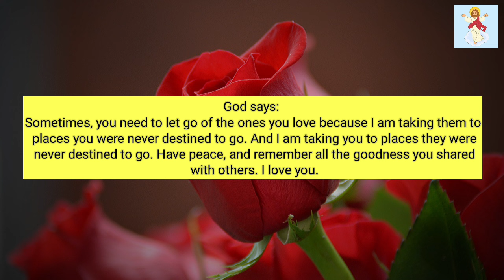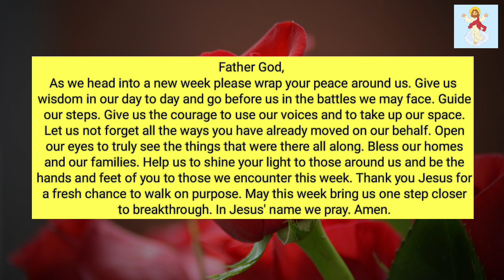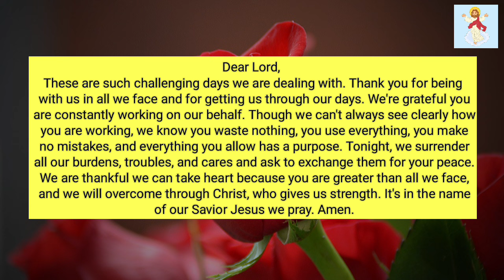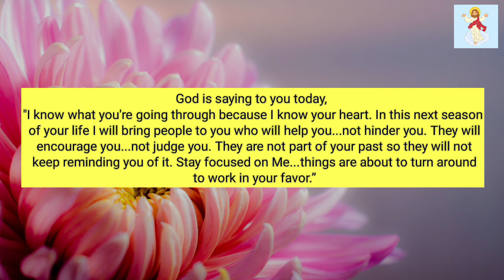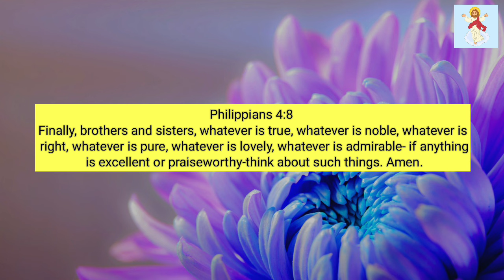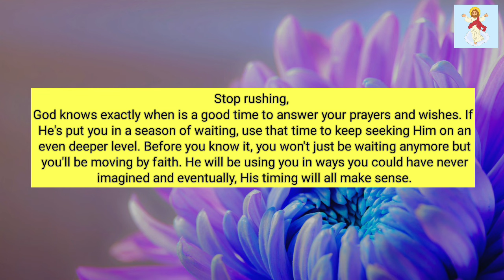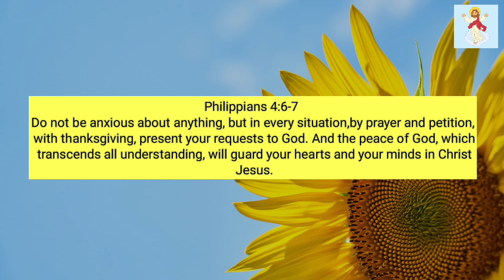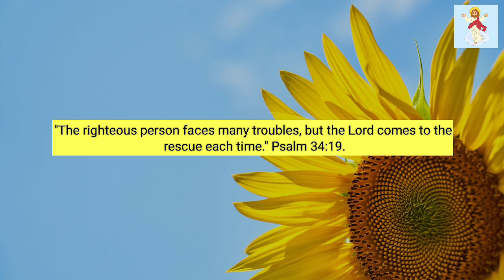💌Jesus is giving you instructions. You should open it today, you will be...!! @God Miracles 11:11